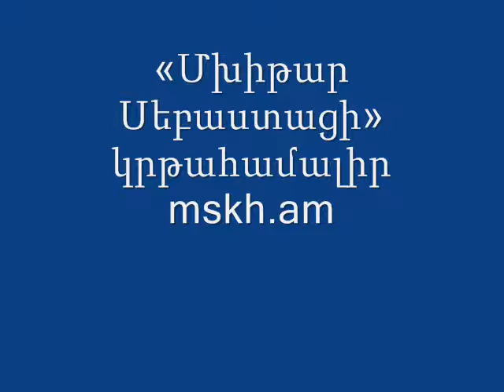aram khachatrian fotopatum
Hayk Ghazaryan
mskh.am